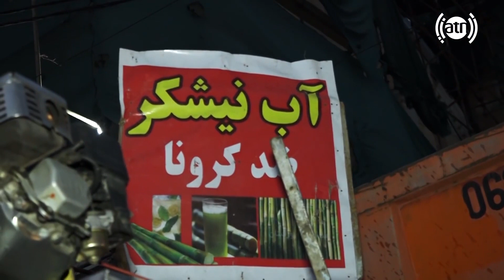صحبت های همایون افغان با آب نیشکر فروش ضد کرونا